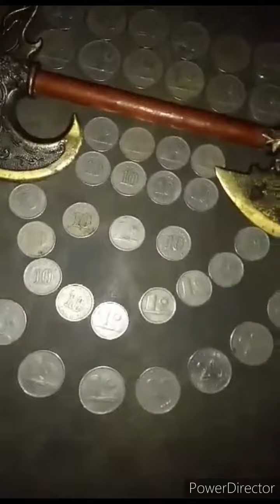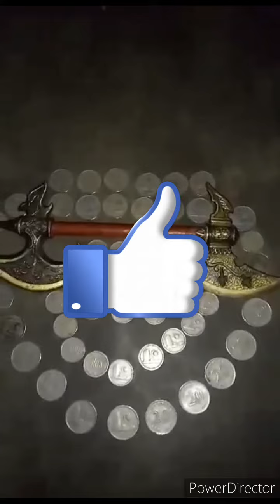Viral koin siling langkah 10 sen dan 20 sen tahun 1963- 1988 ( MALAYSIA)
Koin siling malaysia